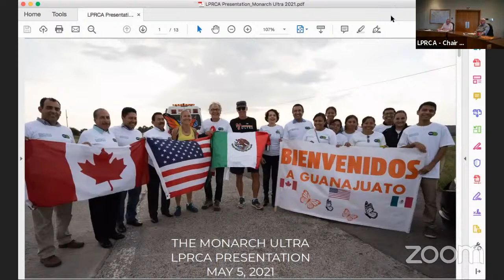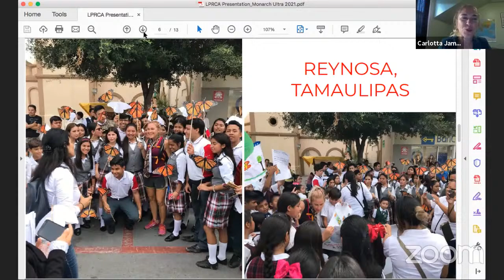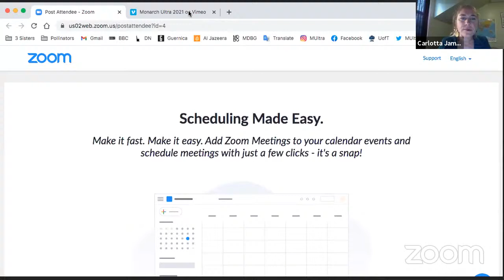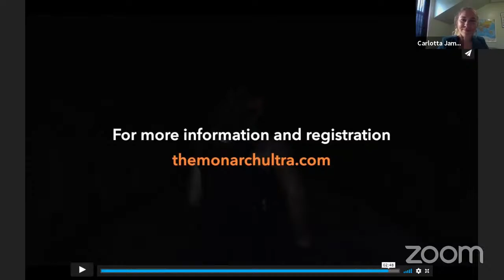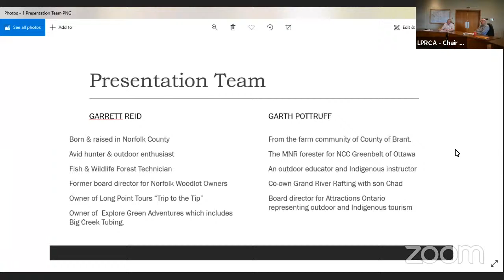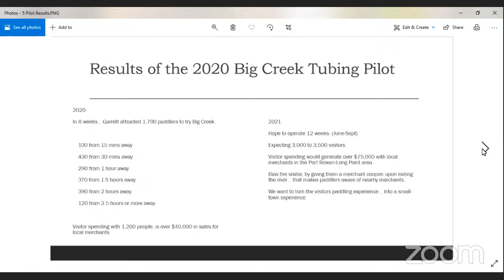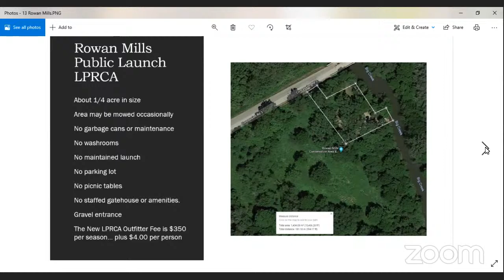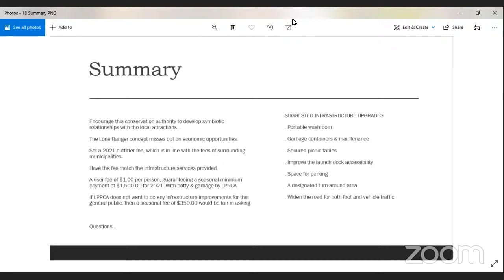LPRCA Board Meeting - May 2021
Monthly meeting for the Long Point Region Conservation Authority Board. once it is available.